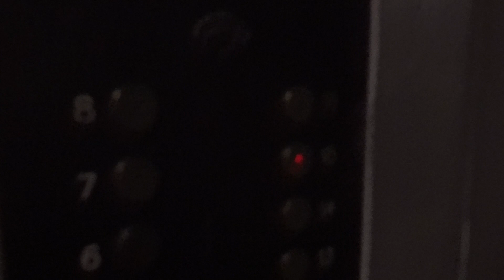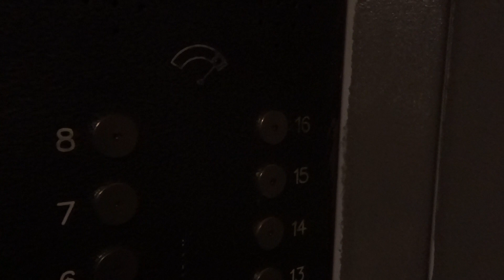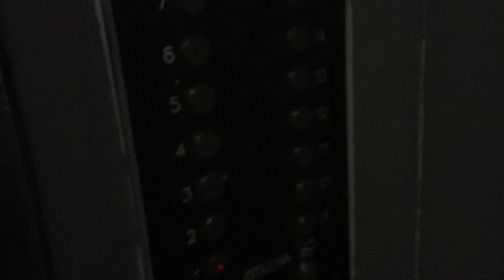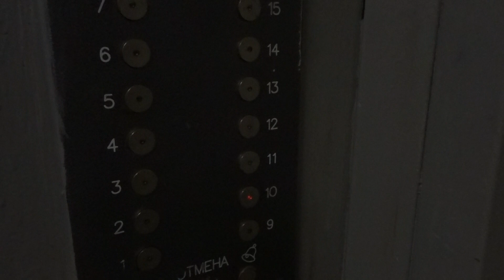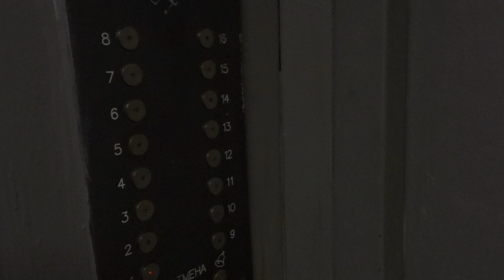ЛИФТЫ КМЗ-(2000Х) Q=400/kg Q=630/kg V=1m/s Г. Москва Россия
Г. Москва Матвеевская улица, 38 п-3

Марка Лифтов: КМЗ

Скорость V=1m/s